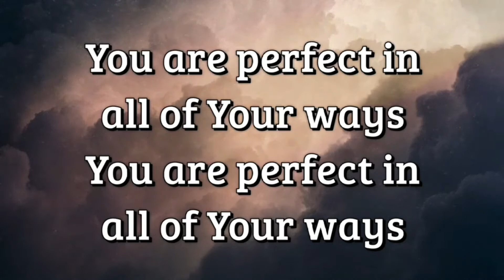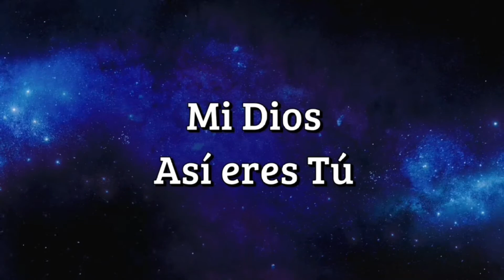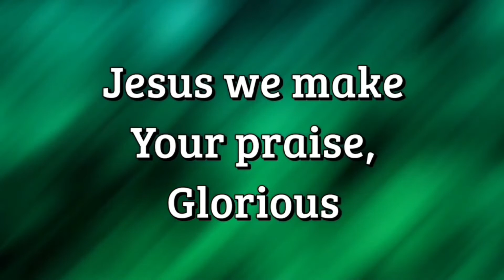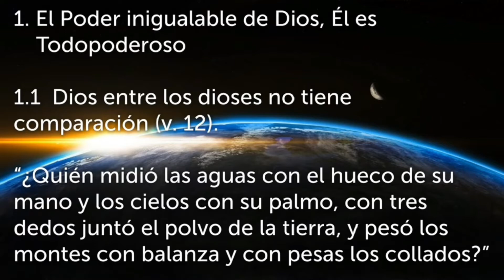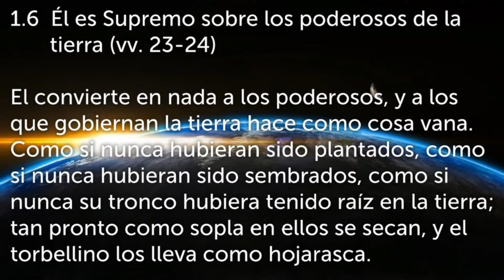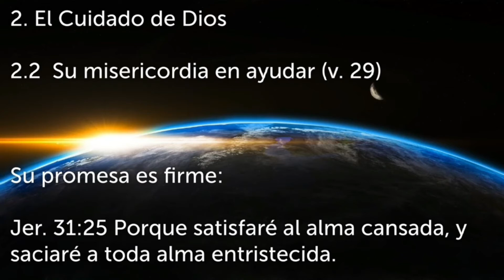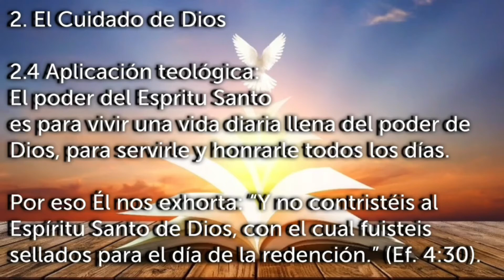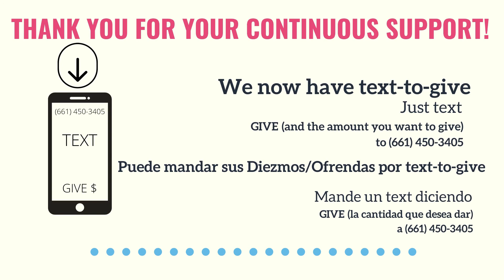El Poder y el Cuidado de Dios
This is our Sunday the 15th's Service. Biblical passage is from Isaiah chapter 40.